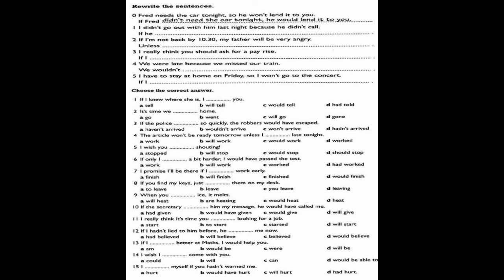ADVANCED FINAL TEST FOR IELTS STUDENT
English language advanced periodical test for user of ielts and toefl, this was made using British English as a language medium